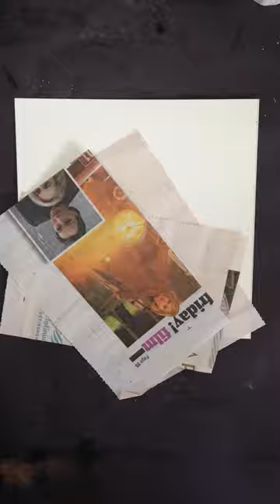Quick Doodle - Bulldog clip in collage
Based on the Doodlewash April 2023 Prompt this is a bulldog clip in collage, watercolour and gouache.